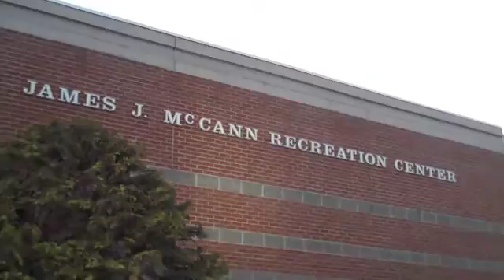Drew Winkel Package